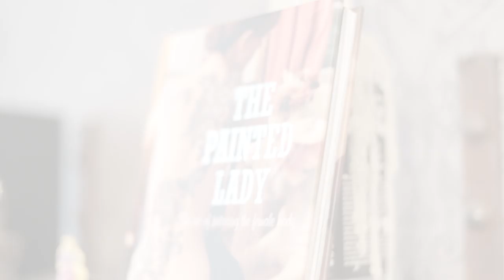Master of Puppets by Aleksey Moroz(MorozTattooArt)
Tattoo artist Aleksey Moroz
Video created by Max Malinovskiy